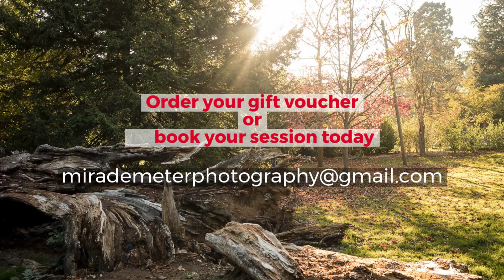Christmas Gift Card with Mira Demeter Photography